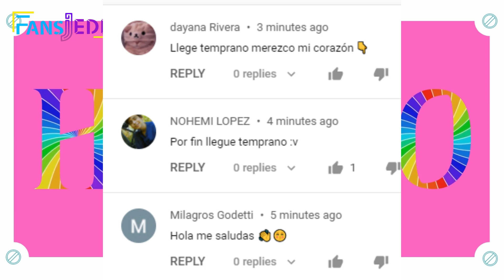Alicia Sierra está detrás de todo en LA CASA DE PAPEL 5ta temporada 2021, aquí te lo contamos!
Dejame Saber tu Opinión Sobre el Video en los Comentarios y de que otros temas te gustaria que hablara!